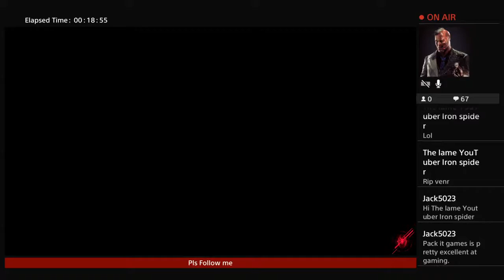miles morales NG+ part 3